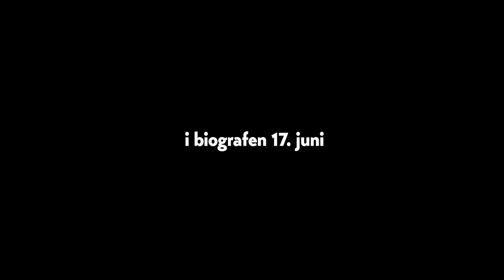FLUGT (trailer) - biografpremiere d. 17. juni 2021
Amin er 36 år, veluddannet og succesfuld i sit karrierejob. Alt kører. Men da hans kæreste Kasper frier til ham, gribes han af angst for at give sig hen. Ingen kender nemlig hele sandheden om Amins fortid. Hvis Amin skal turde leve sit liv fuldt ud, må han tage et endeligt opgør med dén hemmelighed, han som barn fik ordre om aldrig at afsløre. En hemmelighed han har båret på i mere end 20 år. Opgøret med fortiden sender Amin tilbage til en lykkelig barndom i 80’ernes Kabul i Afghanistan, hvor a-ha brager igennem hans walkman og hvor Jean Claude Van Damme hænger på drengeværelset i familiens hus. Men han sendes også tilbage til den nådesløse borgerkrig, der forvandler den trygge og kærlige hverdag til en krigszone og splitter hans familie til atomer. En krig der sender 11-årige Amin på en farefuld flugt, som først slutter 5 år senere da han ankommer helt alene til Danmark.

FLUGT var udtaget til Cannes Film Festival 2020 og vandt World Cinema Grand Jury Prize på Sundance Film Festival 2021.

Se den i biografen fra d. 17. juni.